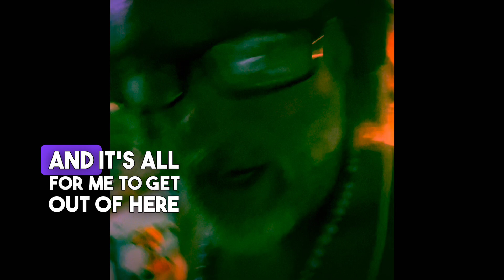Best Grammy Nominees 2025 | How to Market Yourself as a Musician Online | Best Video SEO for Music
Best Grammy Nominees 2025 | How to Market Yourself as a Musician Online | Best Video SEO for Musicians

Best New Musicians 2025 featuring the top grammy nominees and highlighting how to market musicians on the front page of search engine results